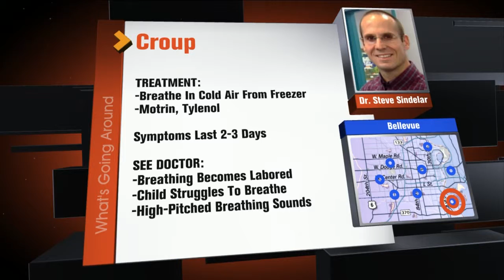What's Going Around: Upset Stomach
WOWT 6 News Live at 5: Here's what area doctors are saying they're seeing "going around" among their patients.